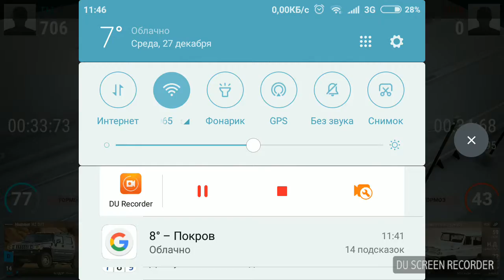TOP DRIVES играем в испытаниях